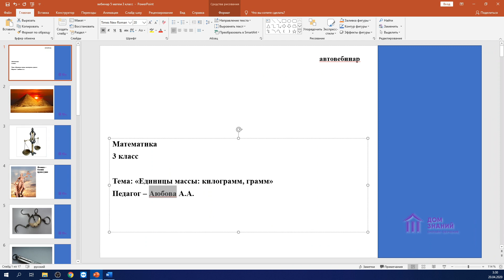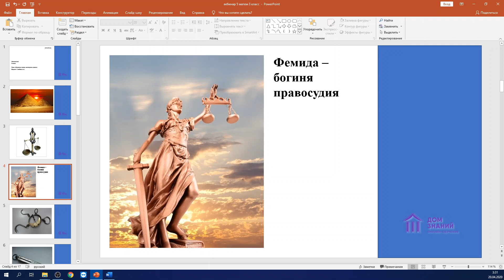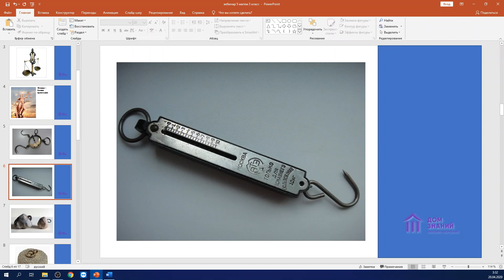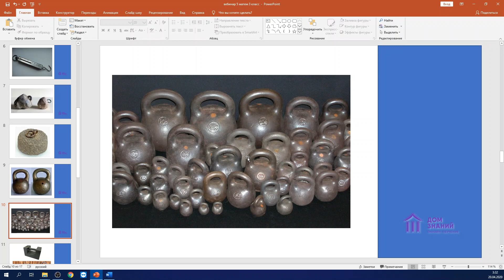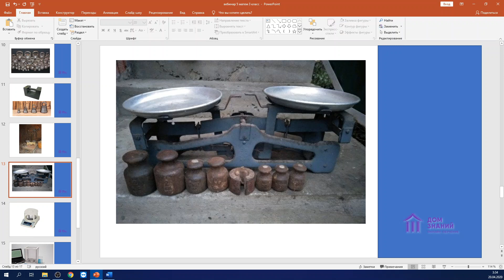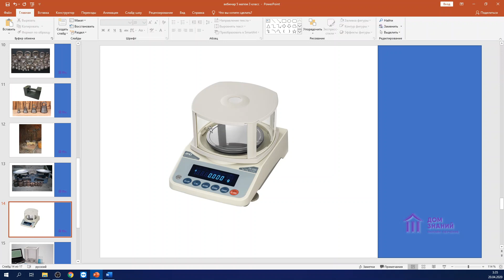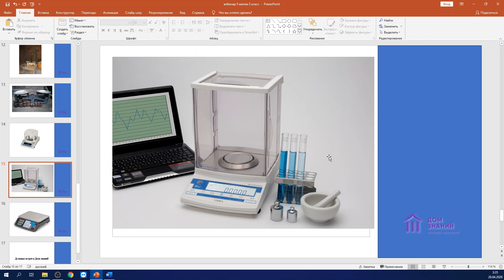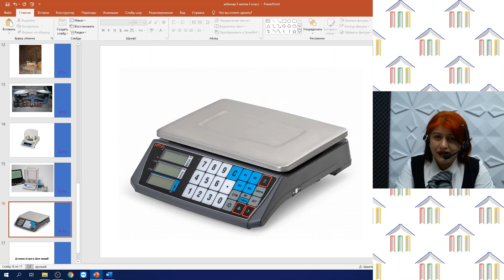3 класс. Математика. Аюбова А.А. Тема: "Единицы массы: килограмм, грамм".